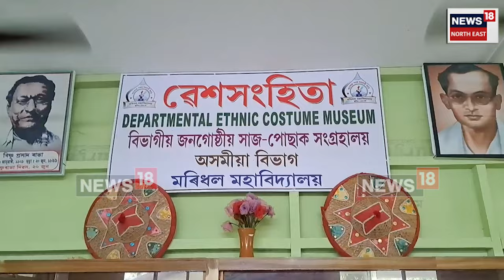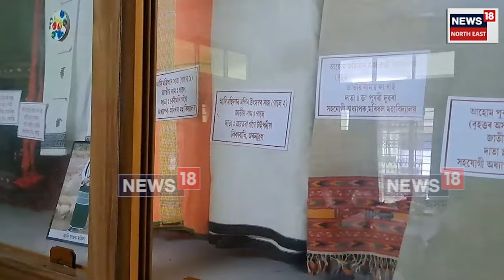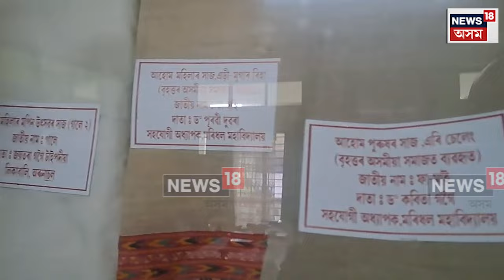Costume Museum In Moridhal College | মৰিঢল মহাবিদ্যালয়ৰ অসমীয়া বিভাগত এটি বিশেষ সংগ্ৰহালয় | N18V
উত্তৰ অসমৰ এখন অগ্ৰনী শিক্ষানুষ্ঠান ধেমাজিৰ মৰিঢল মহাবিদ্যালয়ৰ অসমীয়া বিভাগত আছে ৱেশসংহিতা নামৰ এটি জনগোষ্ঠীয় সাজপাৰ ৰ সংগ্ৰহালয়  ৷ এই সংগ্ৰহালয়ত আছে উত্তৰ পূৰ্বাঞ্চলৰ ১৪ জনগোষ্ঠীৰ পুৰুষ মহিলাই পৰিধান কৰা বিভিন্ন বস্ত্ৰ সম্ভাৰ।